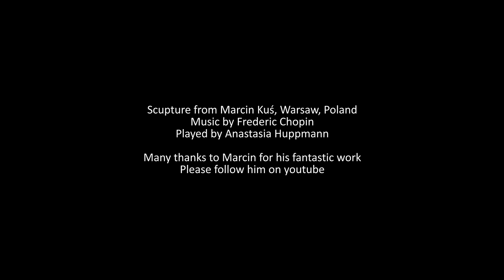Frederic Chopin Waltz in A minor op posth by Anastasia Huppmann / ceramic sculpture from Marcin Kuś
And finally it's done, a bust of Anastasia Huppmann. Finished with engobes, glazes and platinum for the necklace by Marcin Kuś

Frederic Chopin Waltz in A minor, B. 150, KK IVb/11, P. 2/11, often designated as No. 19, is a waltz for solo piano composed by Frédéric Chopin. The waltz was written sometime between 1843 and 1848, but was not published until 1860, after the composer's death.

Chopin’s waltzes were not his most intimate works, or his heavily emotional works. For the most part, his waltzes were written to please the public, to play at salons and to give enjoyment to his intellectual friends.

The mood of this piece alternates between sadness and hope, and is really quite beautiful.

Chopin did not write any program music and his waltzes are just what they are: waltzes, pieces in 3/4 (derived from dance music). His preludes for instance all have a title but they were not given by Chopin himself. So, repeat after me: a waltz is a waltz is a waltz. 1,2,3, 1,2,3, 1,2,3

Ofcourse each piece does evoke a certain mood and a range of emotions in the listener and that’s what counts :-)